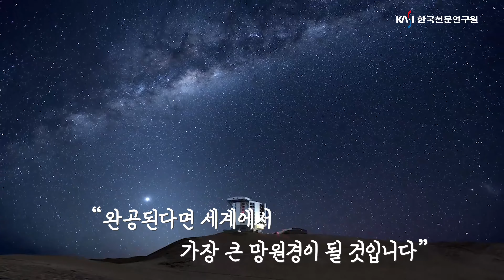[우주알고주알] 세상에서 가장 큰 망원경은? | 우주에 대한 궁금증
우주에 대한 궁금증, 무엇이든 물어보세요!
두 번째 주제는 바로 망원경~! 세상에서 가장 큰 망원경은 뭘까요?
김상철 박사님과 함께합니다!

앞으로 우주에 대한 궁금증을 미주알고주알 알아볼 예정입니다.
많관부!🚀🌌🪐☄🌠

 / kasi__star